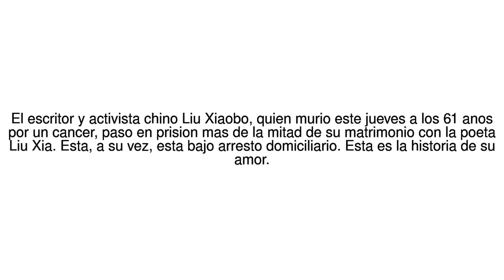Noticias del Mundo Amor con dificultades: el romance entre el fallecido Nobel ... 13/07/17